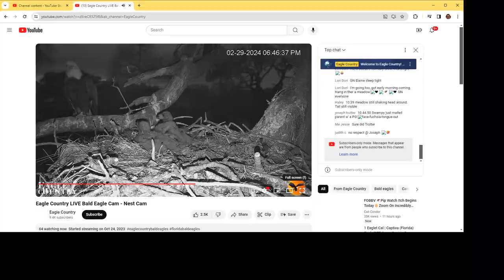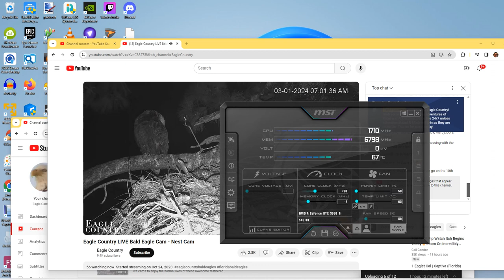Eagle Country Bald Eagles (Nest Cam) 02/29/2024 23:48